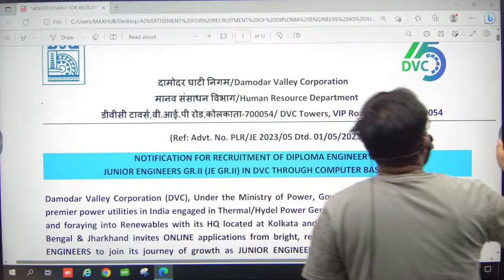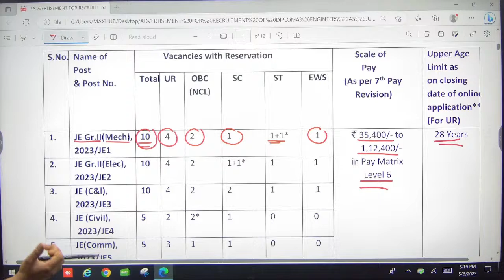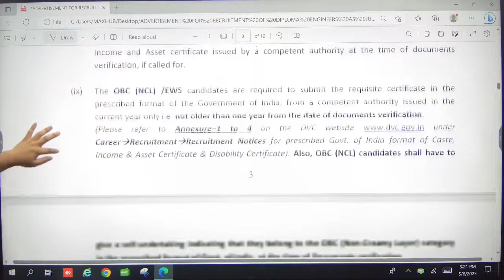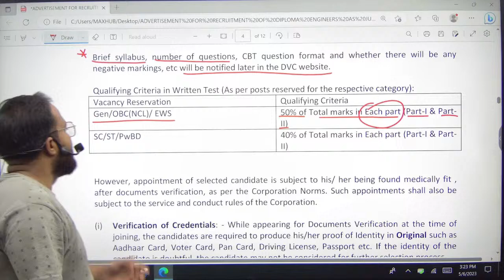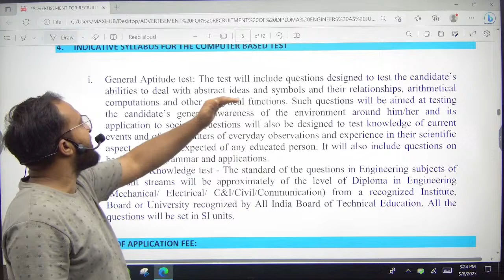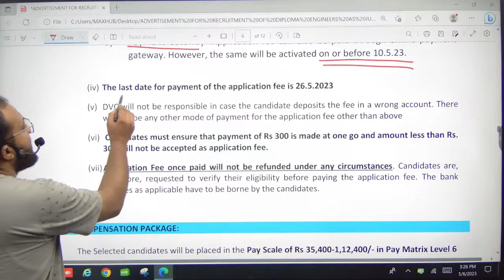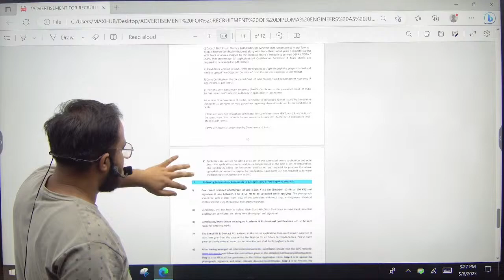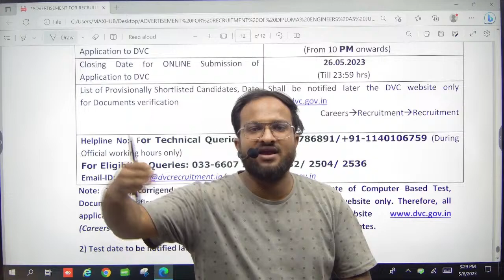DVC JE RECRUITMENT 2023 Notification | Damodar Valley Corporation Recruitment 2023 | Permanent Job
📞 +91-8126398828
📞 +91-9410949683